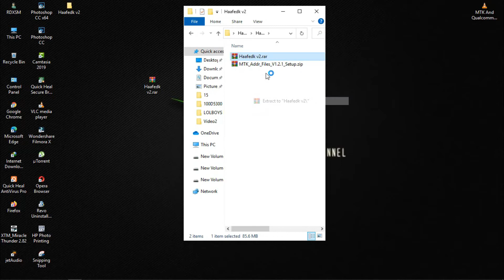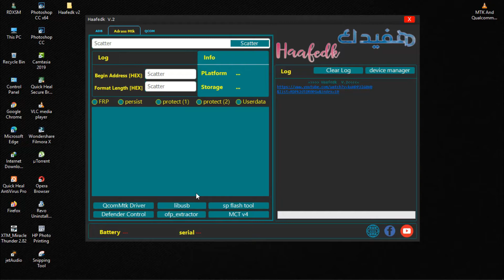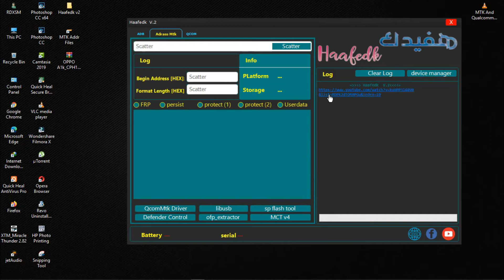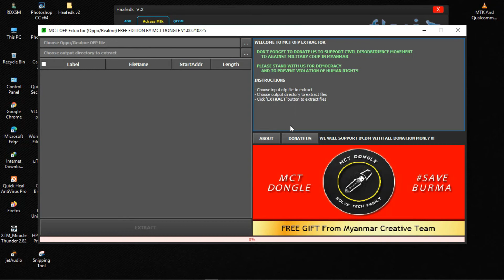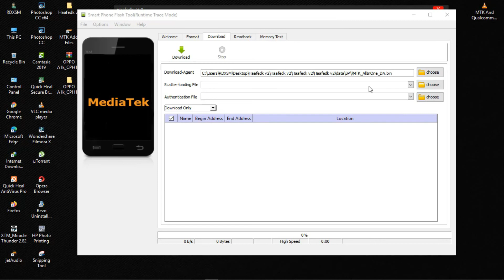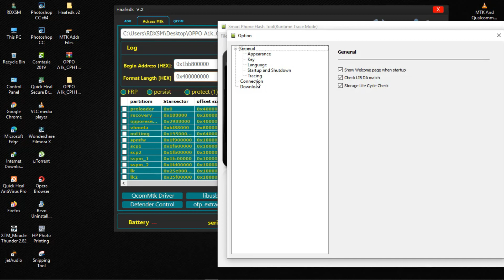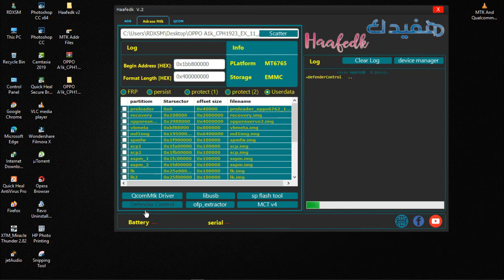Mi Account/Screen Lock/FRP Lock | All MTK And Qualcomm Unlock Tool | PPO,Vivo,Xiaomi,Realme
.This video is Only and Only For Educational
not reponsible.If you use it in Any illegal Activities.Here we  areIntroducing this method to use For yourself.We Never Ever Encrage Anyone to use crack or PIRATED software.